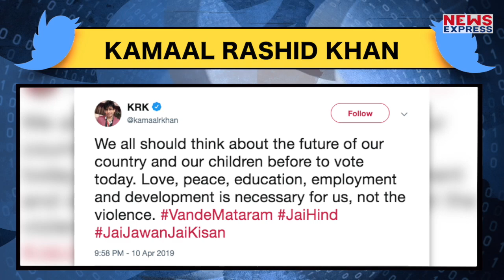Lok Sabha चुनाव को लेकर KRK ने लोंगो से की विनती, कहा ‘इन्हें Vote..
बीते दिनों krk ने indian cricketer virat kohli को लेकर ये कह दिया था कि उन्हें अपनी team से resign दे देना चाहिए…वहीं जैसा कि आप जानते हैं आज से 2019 lok sabha चुनाव की voting शुरू हो चुकी है…ऐसे माहौल भला krk कैसे चुप रह सकते हैं…